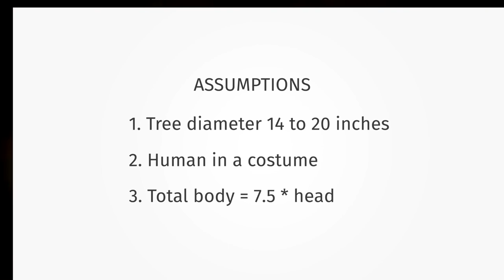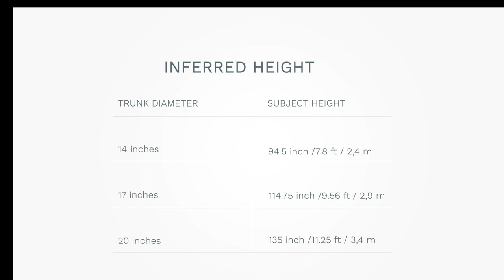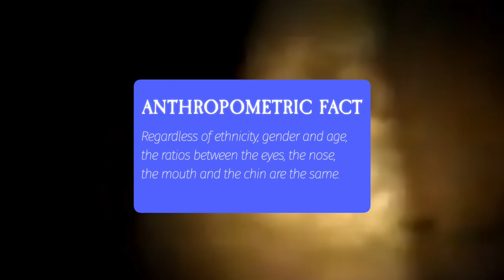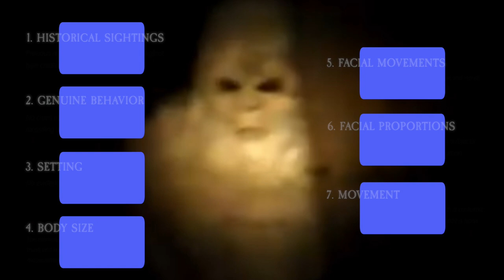Pennsylvania White Bigfoot Video DECODED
00:00 Intro
00:10 Beginning
00:27 Original clip
00:59 Footage info
02:04 Author’s behavior
03:15 Setting
03:44 Body features
05:33 Facial features
07:35 Movements
08:18 Final thoughts

The Pennsylvania White Bigfoot sighting (or Albino Bigfoot sighting) is one of the most well known clips allegedly showing a real Sasquatch on caught on camera. In this video I analyze that footage and gather HARD FACTS, such as background information, height estimate and face ratios that could prove or disprove its legitimacy.